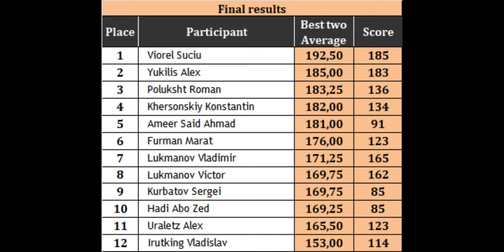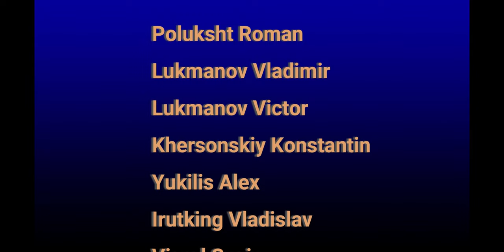Casting 2022, December, English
IsraFish Club long distance casting tournament